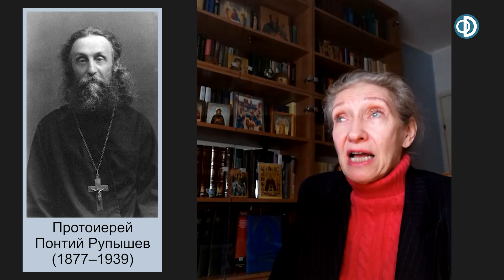Отец Понтий об уме и интеллекте. Уроки пандемии. Видмарович Н. П.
Доклад доктора филологических наук, профессора кафедры русского языка Загребского университета Видмарович Наталии Петровны "Отец Понтий об уме и интеллекте. Уроки пандемии". Пятые международные Рупышевские чтения. Zoom. Православный просветительский центр при храме Благовещения Пресвятой Богородицы в Петровском парке. 21 января 2021 года